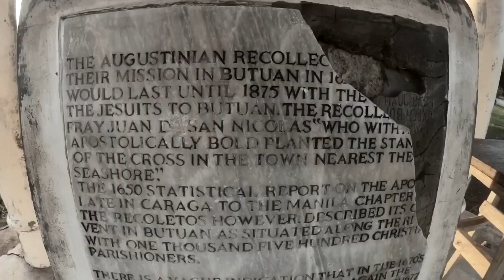BUTUAN CITY: TOURIST ATTRACTIONS (Vlog #3) | Jmnz Ely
"Welcome to the Timber City of the South"
                  Ato Ini, Kadyawon Ta!

Butuan is a city in the Agusan del Norte in the Philippines. Located at the Northeastern part of Agusan Valley sprawling across the Agusan River is Butuan City, known for its colorful history and culture.

TOP TOURIST SPOTS:
📍Balanghay boat
📍Langihan Market (Para sa masarap na kakanin)
📍Balangay Museum
📍Macapagal Bridge
📍Bood Eco Park
📍Guinggona Park
📍Butuan City Hall
📍Banza Ruins

At Kung pagod ka ng gumala at bumisita sa mga tourist attraction sa Butuan pwede ka ding kumain at magpalamig at isa sa mga famous food dito ay ang Halo-Halo, Kinilaw, At kakanin tulad "palagsing" at iba pa!

Madali lang mapuntahan ang mga atraksyon sa lugar ng BUTUAN pwede ka lang mag 1-Day Tour. Pwede kang mag rent ng motorcyle (orange tricycle) o di kaya mag Rent a Car for a day to JAI-JAI RENT A CAR SERVICES

Come and Visit the historical place of BUTUAN CITY! ❤️

📷 🎥: Ms. Maria Nina Lusotan